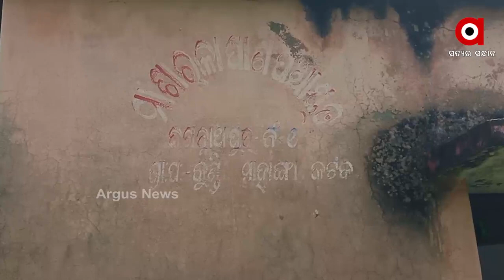କୋମାରେ ଉଠା ଜଳସେଚନ ବିଭାଗ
କୋମାରେ ଉଠା ଜଳସେଚନ ବିଭାଗ...ଜମିରେ ପହଞ୍ଚି ପାରୁନାହିଁ ପାଣି...ଯାହାକୁ ନେଇ କଟକ ଜିଲ୍ଲା ମାହାଙ୍ଗା ବ୍ଲକର କୁଣ୍ଡି ପଞ୍ଚାୟତ ମଲ୍ଲିକପୁର ଗ୍ରାମର ଚାଷୀ ଚିନ୍ତାରେ... ସେପଟେ ଠିକାଦାର ଓ ଯନ୍ତ୍ରୀଙ୍କ ମିଲିଭଗତରେ ଚାଲିଛି ଦୁର୍ନୀତି ବୋଲି ଅଭିଯୋଗ କରିଛନ୍ତି ଚାଷୀ.